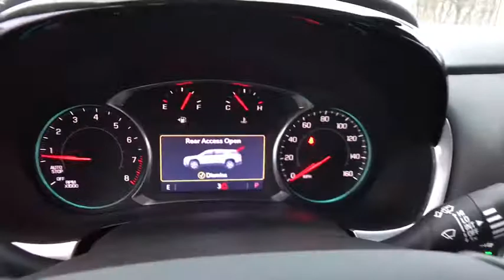2020 Chevrolet Traverse Lake Orion, Rochester, Oxford, Auburn Hills, Clarkston, MI 115020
Red Tintcoat New 2020 Chevrolet Traverse available in Lake Orion, Michigan at Wally Edgar Chevrolet. Servicing the Rochester, Oxford, Auburn Hills, Clarkston, MI area.

Traverse LT Cloth w/1LT, 4.2 Multi-Color Enhanced Driver Instrument Display, Convenience & Driver Confidence Package, Custom Molded Front & Rear Splash Guards (LPO), Heated Driver & Front Passenger Seats, Lane Change Alert w/Side Blind Zone Alert, Preferred Equipment Group 1LT, Radio: Chevrolet Infotainment 3 Plus System, Rear Cross Traffic Alert, Rear Park Assist w/Audible Warning, Rear Power Liftgate, Remote Start, SiriusXM w/360L, Universal Home Remote.brbrFWD 3.6L V6 SIDI VVT 9-Speed Automatic 18/27 City/Highway MPGbrbrbr***GM vehicles will reflect Employee Pricing less current factory incentives. Special offers and incentives may apply based on eligibility. Pictures may not reflect actual vehicle. Posted miles may vary. Some options listed may be inaccurate due to VIN decoders. Some vehicles may have added accessories. See Dealer for details.***